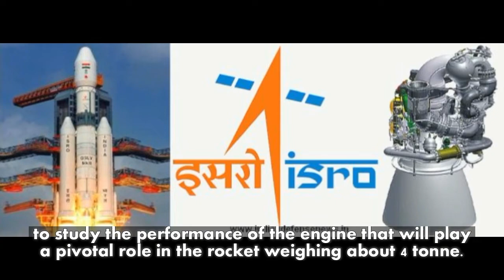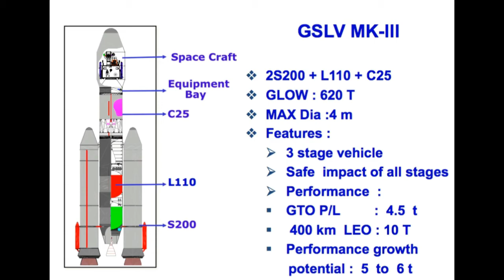GSLV MK III Cryo Engine tested for 25 seconds at Mahendragiri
The Indian Space Research Organisation (ISRO) successfully conducted the test of the Geosynchronous Satellite Launch Vehicle Mk III’s indigenous cryogenic CE-20 engine at ISRO Propulsion Complex in Mahendragiri in the district on Saturday.

The CE-20 was ignited and tested for 25 seconds from 7.20 p.m. in the presence of A.S. Kiran Kumar, Chairman, ISRO, to study the performance of the engine that will play a pivotal role in the rocket weighing about 4 tonne.

“The engine, which will get ignited at high altitude in vacuum during actual flight, performed exceptionally well to meet all predetermined goals,” said sources in the ISRO Propulsion Complex.